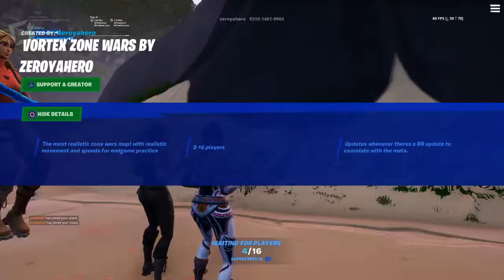Fortnite_20190913153802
Fortnite